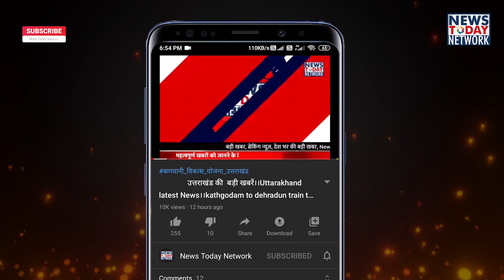नमामि गंगे कार्यक्रम।।उत्तराखंड में नरेंद्र मोदी।।हरिद्वार कुंभ मेला 2021| uttarakhand tourism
ऋषिकेश में सीवेज प्लांट,हरिद्वार_में_सीवेज_प्लांट ,मुख्यमंत्री त्रिवेंद्र सिंह रावत और प्रधानमंत्री नरेंद्र मोदी, नमामि गंगे प्रोजेक्ट, 20000 करोड़ का नमामि गंगे प्रोजेक्ट,निर्मल गंगा उत्तराखंड में जैविक खेती को बढ़ावा देना, उत्तराखंड में गंगा को कैसे साफ किया गया, कुंभ में गंगा कैसे साफ हुई, गंगा को कैसे निर्मल किया गया, pm narendra modi , औषधीय परियोजना
गढ़वाल व कुमाऊं की सभी बड़ी खबरें,